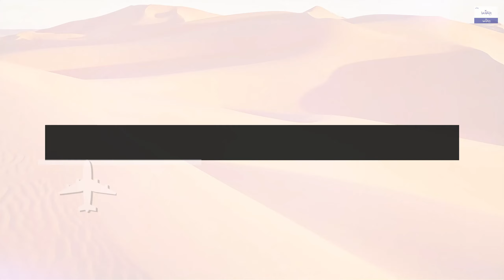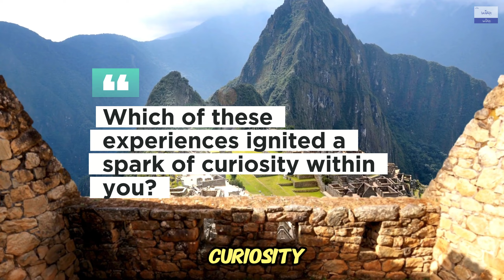Unveiling Earth's Epic Wonders: Outdoor Adventures Series (Part 1)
Description: Embark on a thrilling journey with us as we unveil the first installment of our Outdoor Adventures Series, showcasing the most extraordinary natural wonders across the globe! From towering cliffs to serene lakes and everything in between, this series is tailored for outdoor enthusiasts seeking the ultimate adrenaline rush. In Part 1, we'll take you on a mesmerizing tour of some of Earth's most iconic landscapes, promising jaw-dropping vistas and heart-pounding adventures at every turn. Get ready to be inspired, get ready to explore—this is just the beginning! Don't miss out on experiencing the wonders of our planet like never before! 🌍🏞️